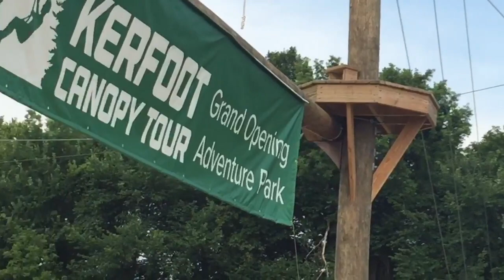|------- Ariana ------- Zip-Line ------- Adventure -------|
A gymnast friend of mine invited me to go Zip-lining with her and her dad. Thank you Avari and Nate... I had lots of fun.

"If I say, “My foot slips,” Your mercy and faithfulness, O Lord, will hold me up." - Psalms 94:18